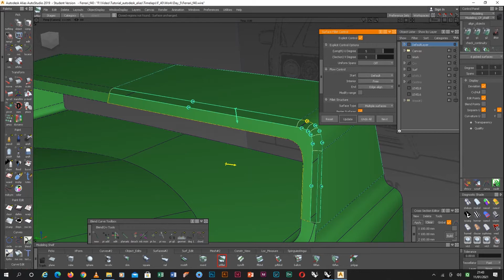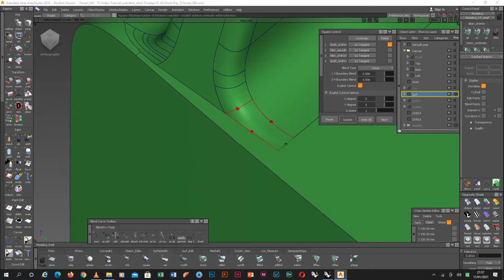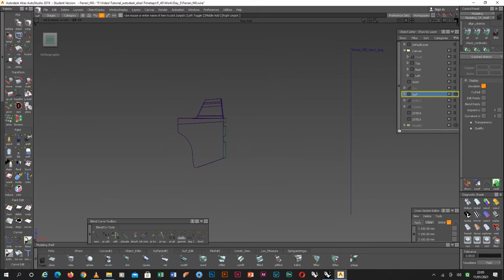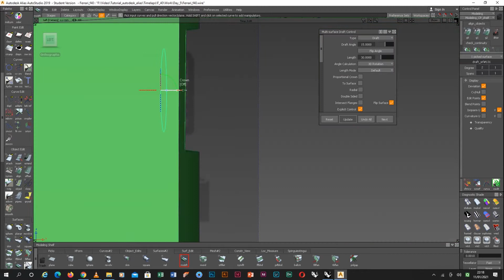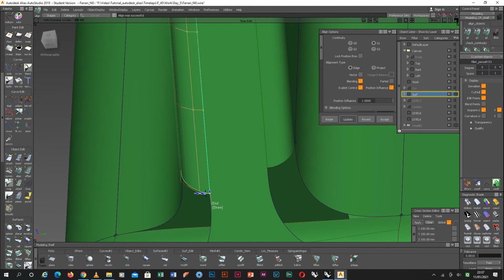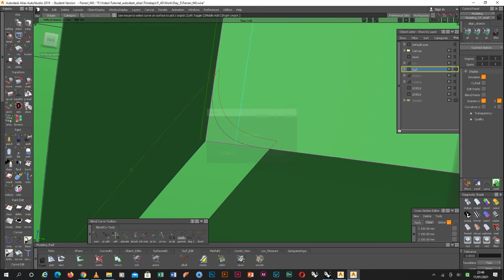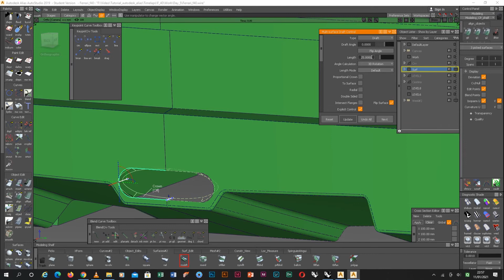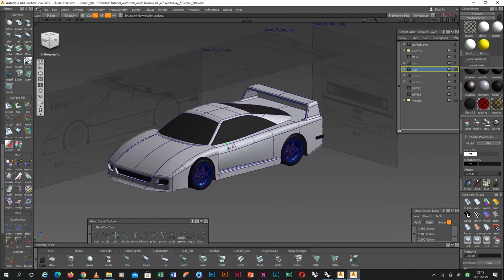Speed modelling Ferrari F40, Autodesk Alias Day 5°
Thank you for following this video, hope you enjoyed it. In this timelaps I show you how to quickly model of a Ferrari F40, on autodesk alias, using surface modelling.

If you want to continue modeling this Ferrari F40 with me, you can download the 3d model that you see at the beginning of the video at this link.

If you want to download the 3d model to the end of the video, to continue modeling with me on these series of tutorials, please download it from this link.
Work in progres

Or if you want to start from scratch I leave you a link where you can download the canvas and try your hand at this enterprise.

Subscibe on our youtube channel and follow our Instagram page at this

If you have any questions or curiosities about 3d modeling, write a comment.

Thank you for following this video, hope you enjoyed it, see you soon